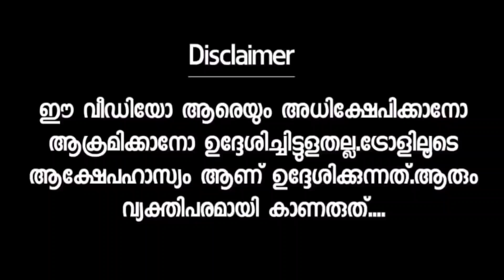ബ്രാച്ചുഗൽ ഫാൻസ്‌ വീണ്ടും ഊംഫി മെസ്സി കപ്പടിച്ചു Argentina Vs France Final Malayalam Troll